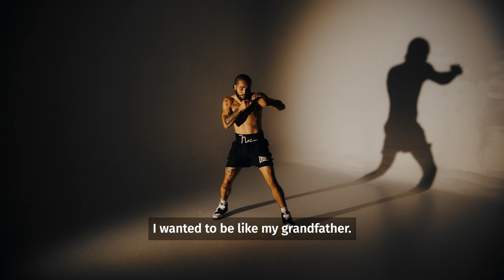Rise & Grind: Nico Ali Walsh Steps Up To Honor Muhammid Ali's Legacy and Forge His Own Path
When you're the grandson of the legendary Muhammad Ali, people naturally demand greatness from you in the ring. Fueled by high expectations, Nico Ali Walsh prepares to square off against Sona Akale in a fight to make a name for himself.